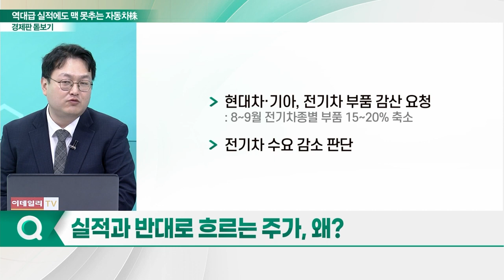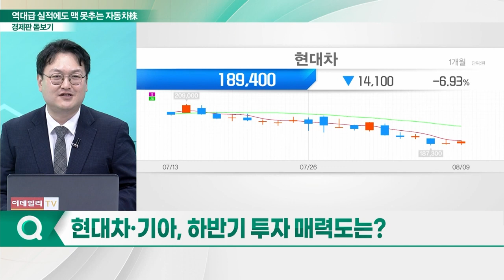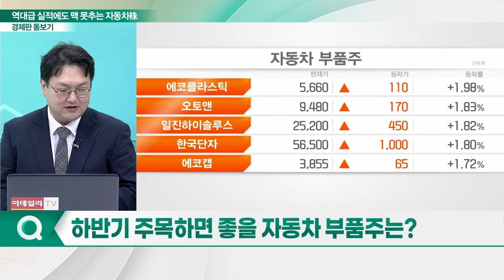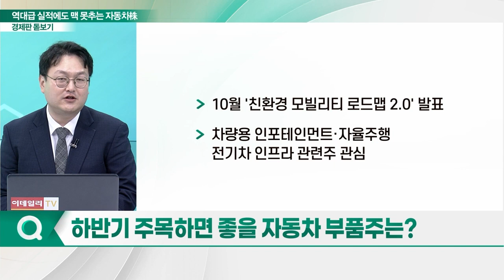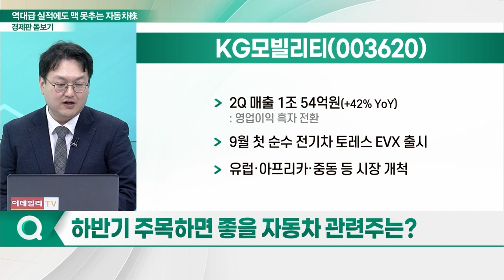역대급 실적 낸 자동차株... 반대로 흐르는 주가?_경제판 돋보기 (230810)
Q. 국내 완성차업계 2Q 호실적, 배경은?
Q. 실적과 반대로 흐르는 주가, 왜?
Q. 이례적 부품 감산 요청… 먹구름 계속되나?
Q. 현대차·기아, 하반기 투자 매력도는?
Q. 하반기 주목하면 좋을 자동차 부품주는?

KG모빌리티(003620)
- 2Q 매출 1조 54억원(+42% YoY): 영업이익 흑자 전환
- 9월 첫 순수 전기차 토레스 EVX 출시
- 유럽·아프리카·중동 등 시장 개척